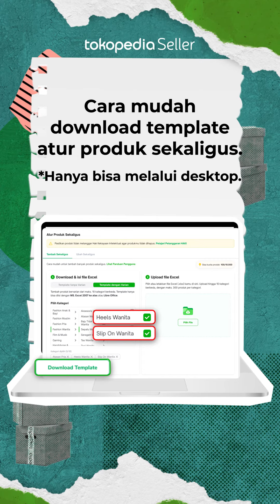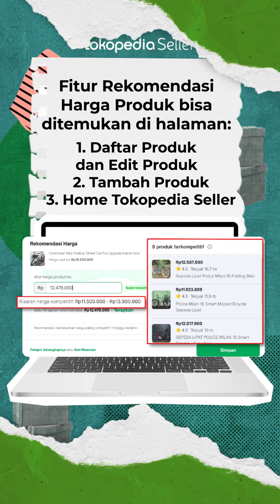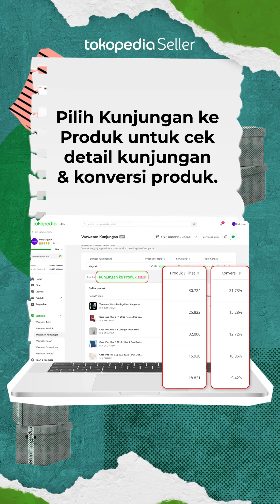TTS: Terupdate & Terbaru Edisi Agustus 2022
Seller, banyak kejutan seru buat kamu nih di bulan Agustus! Yuk, tonton sampai habis video singkatnya biar kamu gak FOMO.

Temukan update selengkapnya disini.